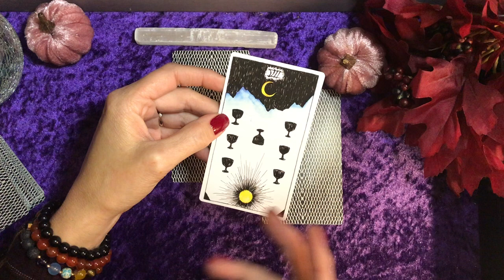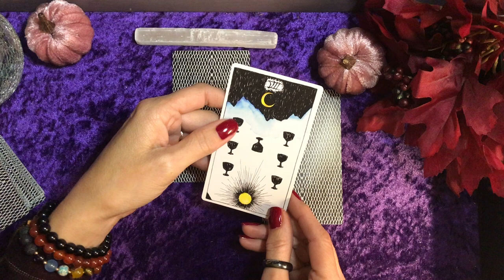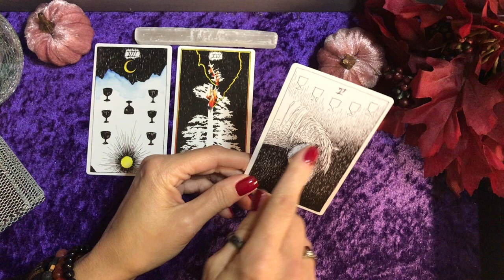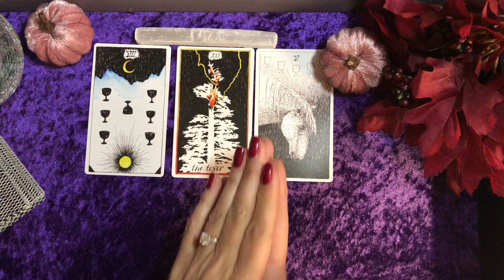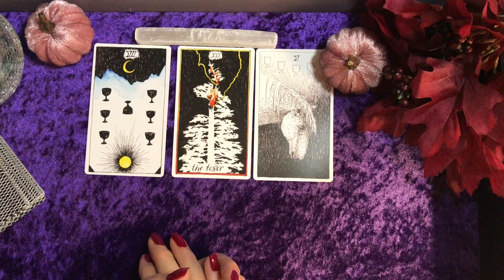FIRE Signs ♈♌♐ Oct 17-Oct 23 🔮WEEKLY READING 🔮SAGITTARIUS ARIES LEO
🔮💫Weekly Predictions 💫🔮✨

Much Love 💖

I hope this reading resonates with you but if not, that's okay!  Not every reading can resonate with everyone 💞